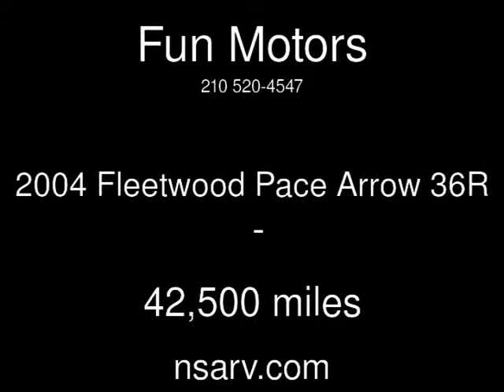2004 Fleetwood Pace Arrow 36R Used Rvs - San Antonio,Texas - 2013-10-08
See more details about this used rv This 2004 Fleetwood Pace Arrow 36R with 42,500 miles is for sale at Fun Motors.